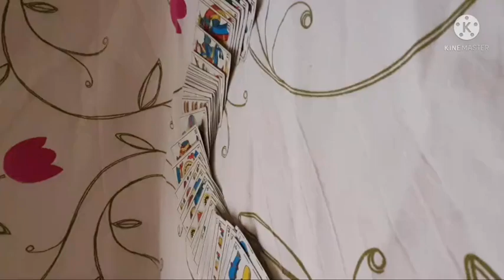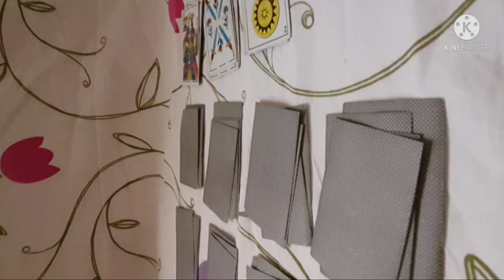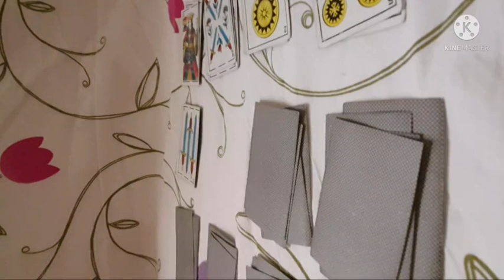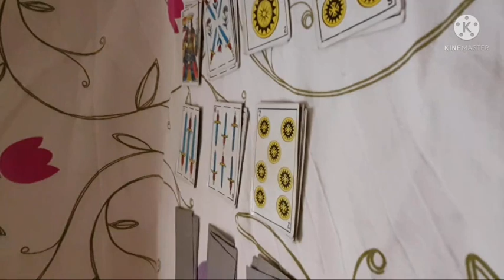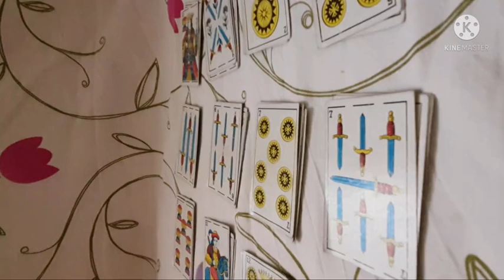توقعات الابراج او اختر رقم و🌹 اسمعي فالك 🌹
للحجز و الاستفسار و التواصل معي فقط للقراءات الخاصة                   مدفوعة الاجر مسبقا